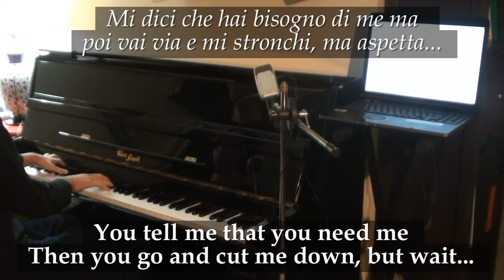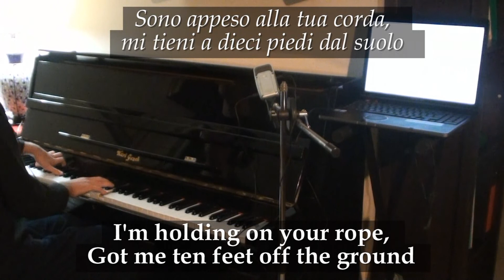One Republic - Apologize (base strumentale KARAOKE)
Questo video contiene una base musicale creata da me della canzone degli One Republic intitolata "Apologize".

Di seguito il testo della canzone

Arrangiamento, registrazione e montaggio audio e video di Antonio Barbera.
This is a video about a karaoke version of "Apologize" by One Republic.
Arrangement, recording, audio & video editing by Antonio Barbera.

Song's text is below.
TESTO - LYRICS

One Republic
Apologize
Album: Dreaming Out Loud

I'm hearin what you say but I just can't make a sound
Didn't think I'd turn around, and say...

I'd take another chance, take a fall
And I need you like a heart needs a beat
But it's nothin new
I loved you with a fire red-
Now it's turning blue, and you say...
"Sorry" like the angel heaven let me think was you

Bridge (guitar/piano)

It's too late to apologize, yeah
I said it's too late to apologize, yeah-
I'm holdin on your rope, got me ten feet off the ground...